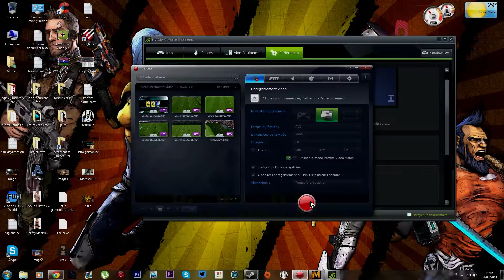DECOUVERTE | METRO LAST LIGHT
20% de reduction avec ce code: ABOPART20